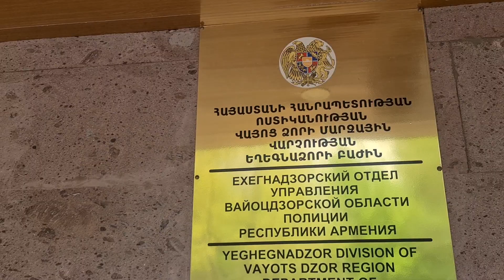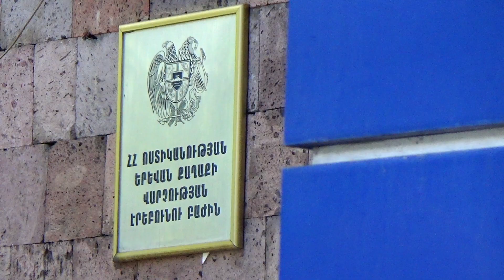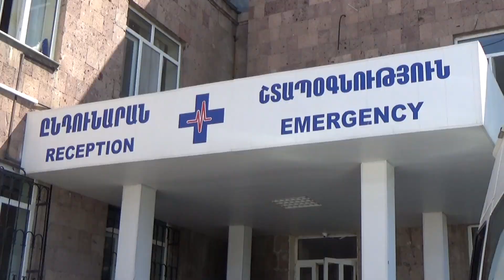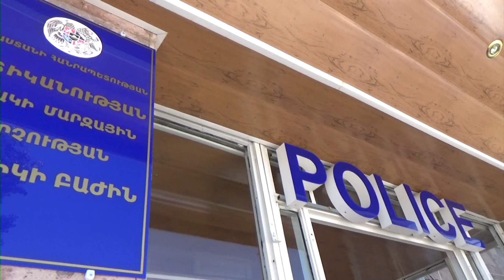«Հերթապահ մաս» 03․05․2021 / Hertapah mas